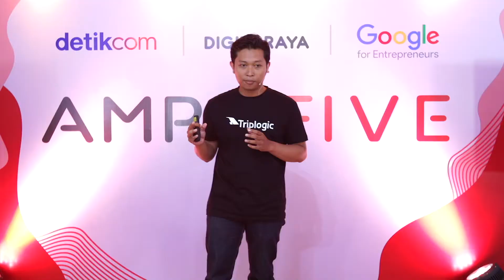Teaser Amplifive, Ajang Pencarian Startup Potensial Indonesia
Saksikan live streaming Amplive Ajang Pencarian Startup Potensial Indonesia, hari Senin 6 November 2017 pukul 13.00 WIB di detikcom.